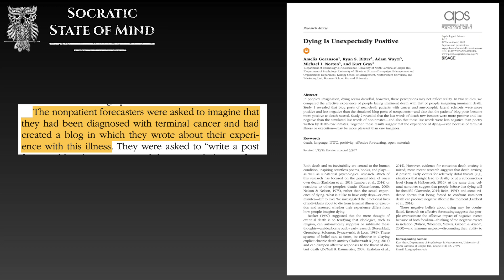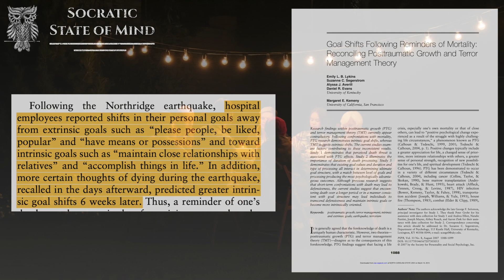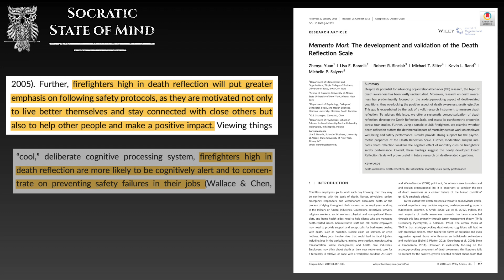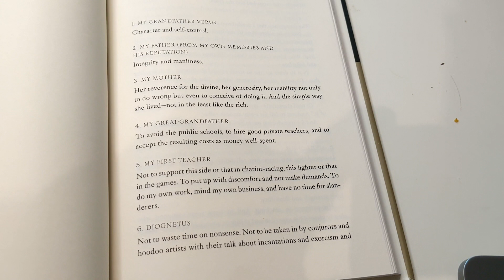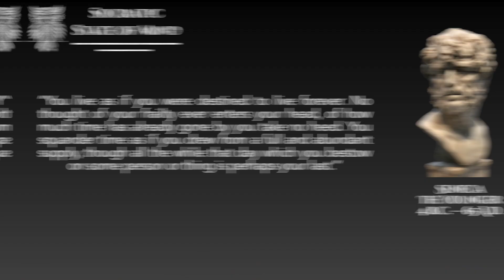How I Use Death To Stay Happy | Memento Mori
In October of 2015 I almost died in a flash flood. For several weeks after I was deliriously grateful to be alive, appreciative of the small things, and frankly, as happy as I'd ever been.

But it faded quickly, and soon I was back to my status quo levels of moderate blah. In the months that followed I decided I wanted that gratitude back, and I set off to get it.

In this video I talk about three ways I've learned to reframe my life in terms of death and the transience of all things — a practice known as memento mori — which leads to happiness and a better ability to cope with the problems and annoyances of life.

✉️ Consider my Free Socratic State of Mind newsletter, where I talk about timeless philosophical wisdom

0:46 — Modern research on the benefits of reflecting on death
2:35 — How I almost died in a flash flood
3:40 — How happy and grateful I was after surviving the flood
5:10 — Using death to appreciate and love annoying people.
8:08 — Using death to feel gratitude for the small things, and be happier
10:04  — How death can be used to keep yourself on track in life and focused on intrinsic goals.
12:17 — Integrating these memento mori strategies into your everyday life